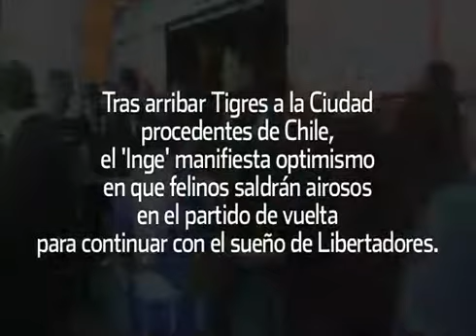Vamos a reverir marcador.-'Inge'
El presidente de Tigres mostró optimismo en que el próximo jueves saldrán airosos para seguir en sueño de Libertadores.